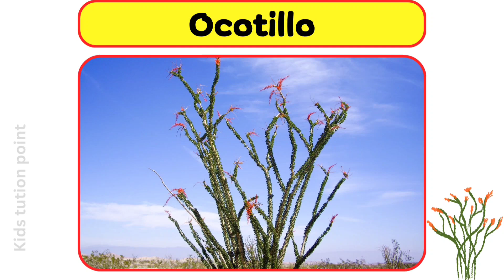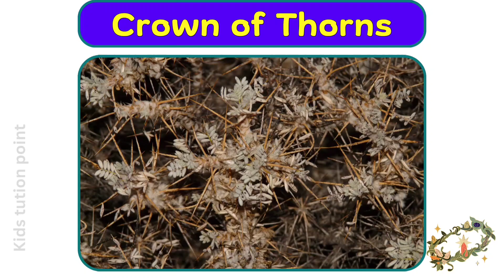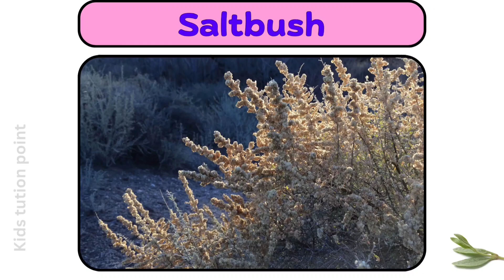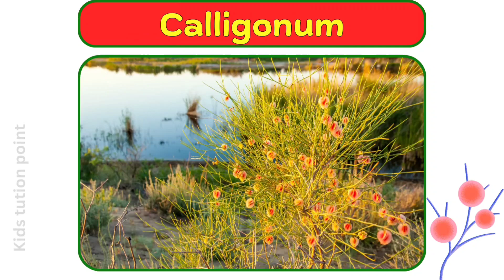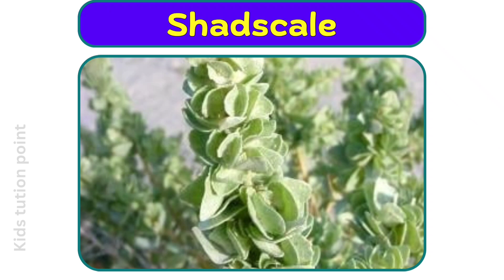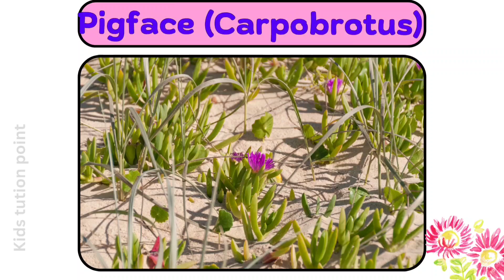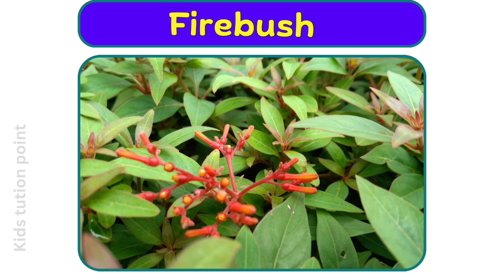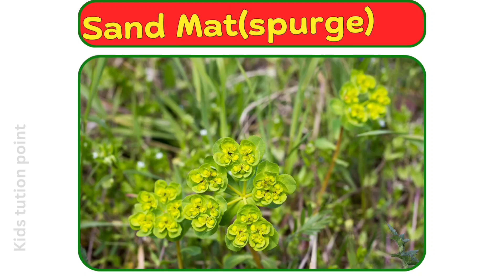Desert Plants | Meet 100 Amazing Nature’s Toughest Plants | 100 Plants Names That Lives In Desert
Content Covered

Welcome to this amazing video where you will learn the names of 100 desert plants! 🌵
Desert plants are very smart — they can live in hot, dry places with very little water. In this video, we will show you many different types of desert plants like cactus, agave, aloe vera, and more.

Time stamps:
0:00 - Intro
0:25 - Saguaro Cactus
0:31 - Prickly Pear Cactus
0:37 - Barrel Cactus
0:43 - Cholla Cactus
0:49 - Fishhook Cactus
0:55 - Hedgehog Cactus
1:01 - Organ Pipe Cactus
1:07 - Beavertail Cactus
1:13 - Agave
1:19 - Aloe Vera
1:25 - Yucca
1:31 - Ocotillo
1:37 - Creosote Bush
1:43 - Desert Rose
1:49 - Euphorbia
1:55 - Crown of Thorns
2:01 - Elephant Bush
2:07 - Ice Plant
2:13 - Joshua Tree
2:19 - Mesquite Tree
2:25 - Palo Verde Tree
2:31 - Ironwood Tree
2:37 - Acacia Tree
2:43 - Date Palm
2:49 - Tamarisk
2:55 - Desert Marigold
3:01 - Brittlebush
3:07 - Sand Verbena
3:13 - Indian Paintbrush
3:19 - Desert Lily
3:25 - Tumbleweed
3:31 - Saltbush
3:37 - Globe Mallow
3:43 - Desert Poppy
3:49 - Mojave Aster
3:55 - Desert Lavender
4:01 - Ghost Plant
4:07 - Parry’s Agave
4:13 - Catclaw Acacia
4:19 - Welwitschia mirabilis
4:25 - Devil’s Claw
4:31 - Hoodia
4:37 - Camel Thorn Tree
4:43 - Resurrection Plant
4:49 - Caper Bush
4:55 - Calligonum
5:01 - Haloxylon
5:07 - Ephedra
5:13 - Zygophyllum
5:19 - Spinifex Grass
5:25 - Desert Grevillea
5:31 - Eremophila (Emu Bush)
5:37 - Mulga Tree
5:43 - Ghost Gum
5:49 - Desert Thorn
5:55 - Indigo Bush
6:01 - Fourwing Saltbush
6:07 - Sand Sagebrush
6:13 - Bursage
6:19 - Bladderpod
6:25 - Desert Willow
6:31 - Shadscale
6:37 - Velvet Mesquite
6:43 - White Bursage
6:49 - Wolfberry
6:55 - Mormon Tea
7:01 - Fairy Duster
7:07 - Foxtail Agave
7:13 - Soaptree Yucca
7:19 - Blue Palo Verde
7:25 - Paperflower
7:31 - Trailing Windmills
7:37 - Bush Morning Glory
7:43 - Desert Paintbrush
7:49 - Rock Daisy
7:55 - Cheesebush
8:01 - Goldenhead
8:07 - Desert Chicory
8:13 - Sturt’s Desert Pea (Australia)
8:19 - Pigface (Carpobrotus)
8:25 - Quiver Tree (Aloe dichotoma – Namibia)
8:31 - Sodom Apple
8:37 - Sand Dune Willow
8:43 - Shrubby Milkwort
8:49 - Bush Tomato
8:55 - Desert Fan Palm
9:01 - Turpentine Bush
9:07 - Indian Fig
9:13 - Firebush
9:19 - Thistle Sage
9:25 - Woolly Daisy
9:31 - Dune Primrose
9:37 - Purple Sage
9:43 - Desert Anemone
9:49 - Brittlebush Daisy
9:55 - Sand Mat
10:01 - Gravel Ghost
10:07 - White Ratany
10:13 - Spiny Senna
10:19 - Chuparosa